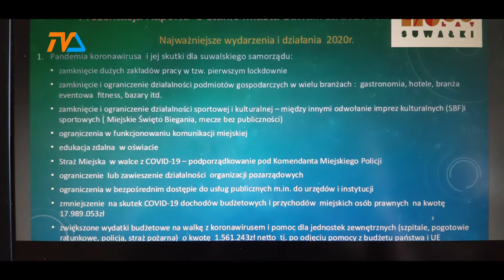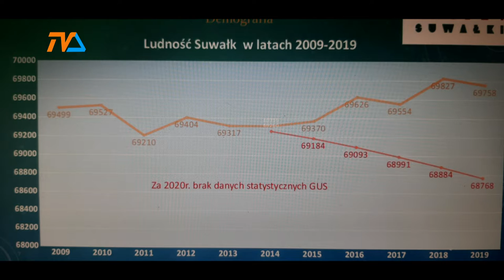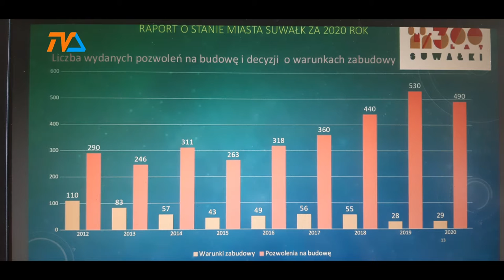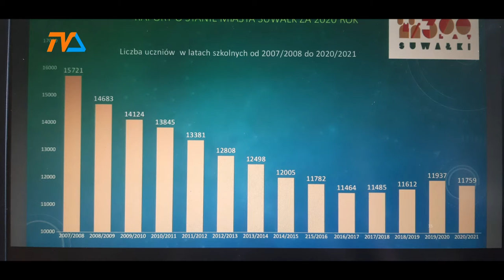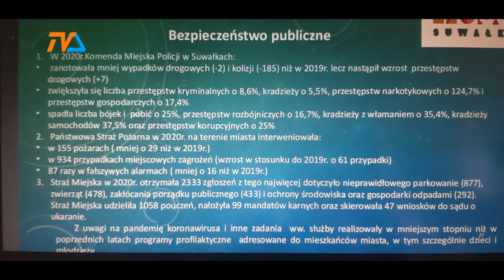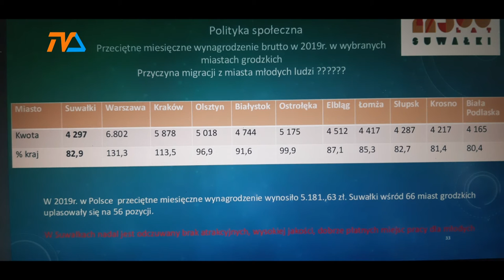Raport o stanie miasta |TVSUWAŁKI